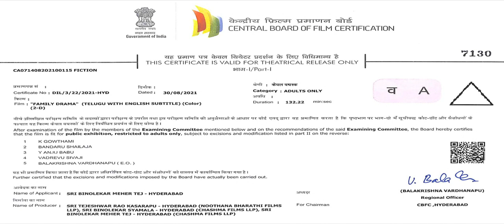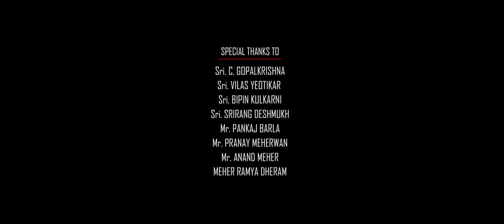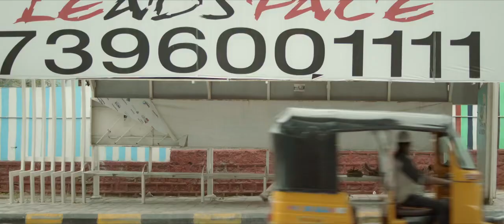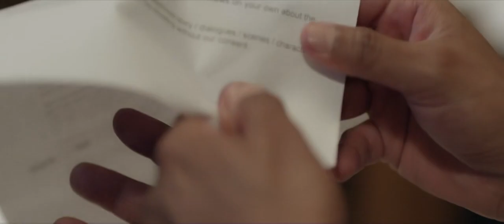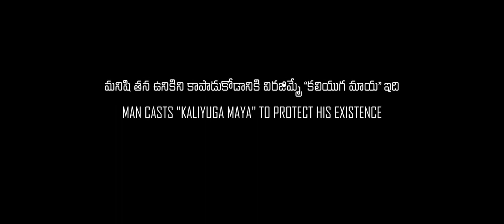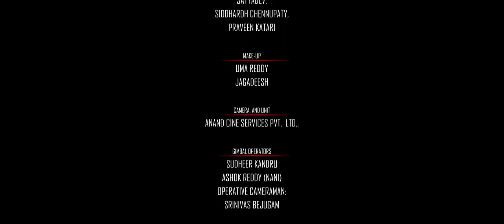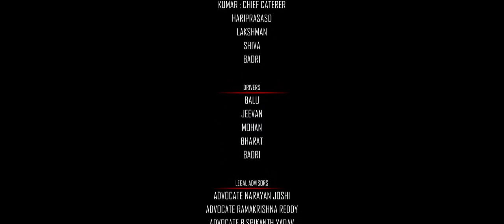Family Drama Full Movie || Suhas